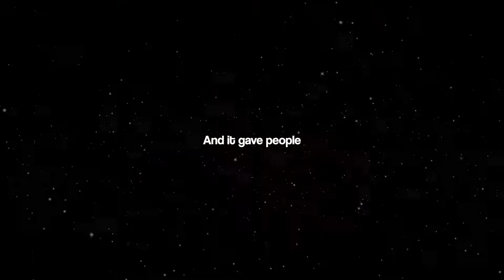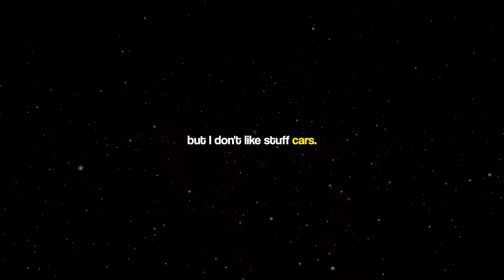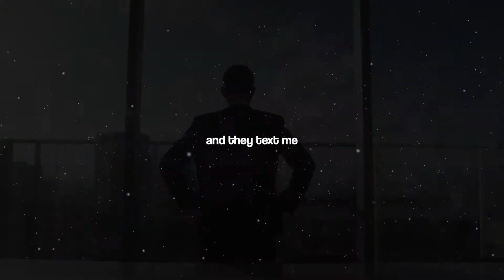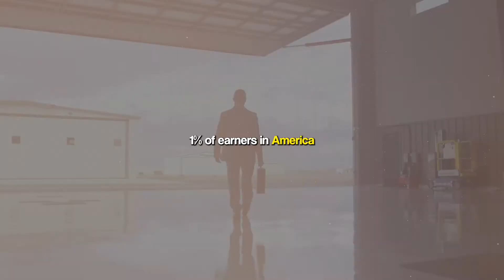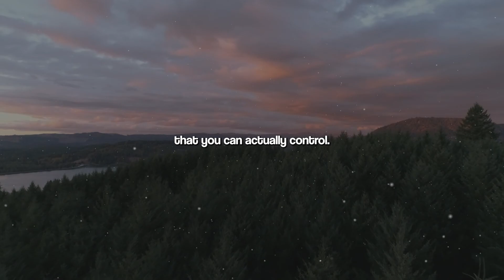Gary Vee - SKILL IS CHEAP, PASSION IS PRICELESS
Garyvee is a Belarusian-American entrepreneur, author, speaker, and Internet personality. He is a co-founder of the restaurant reservation software company Resy and Empathy Wines. First known as a wine critic who expanded his family's wine business, Vaynerchuk is now more known for his work in digital marketing and social media as the chairman of New York-based communications company VaynerX, and as CEO of VaynerX subsidiary VaynerMedia.

1) This video has no negative impact on the original works.
2) This video is also for teaching purposes.
3) It is transformative in nature.
4) I only used bits and pieces of the videos to get point across where necessary.